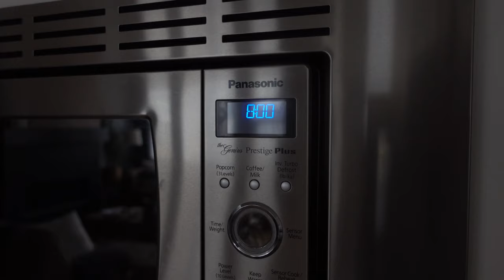Chronic illness and Suicidal Thoughts